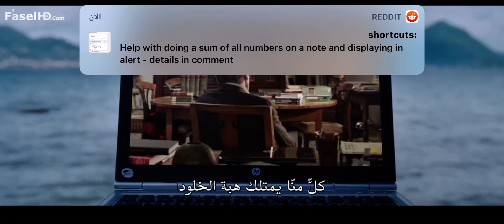فلم The Correspondence .. هبة الخلود !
Giuseppe Tornatore

Jeremy Irons

Olga Kurylenko